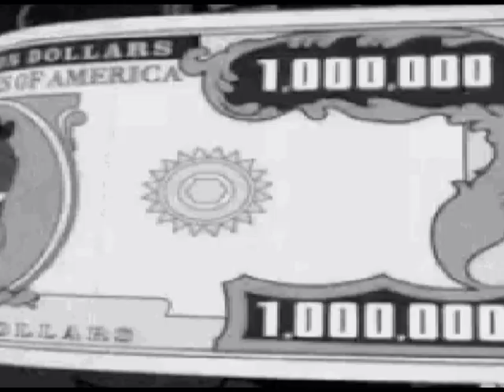NEELY FULLER JR - THE HAIR SALON...